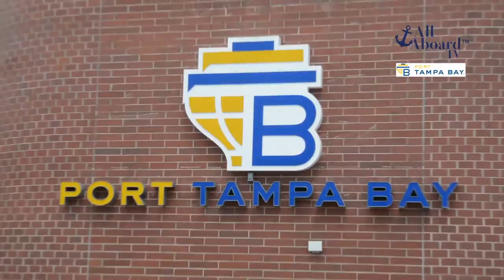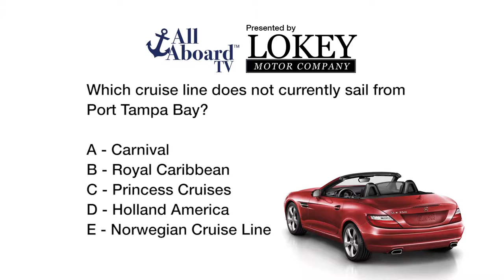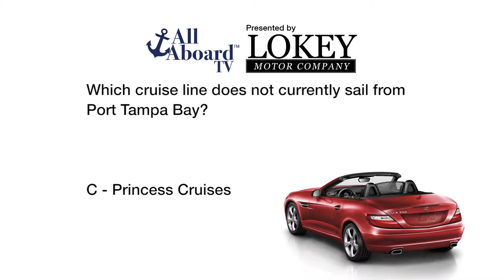AATV Episode #5 - Cruises from Port Tampa Bay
On this episode learn which cruise lines sail from Port Tampa Bay and learn why this port is unlike any other. With lots of options and a number of itineraries, you will soon learn why Rob and Kerri love Port Tampa Bay.